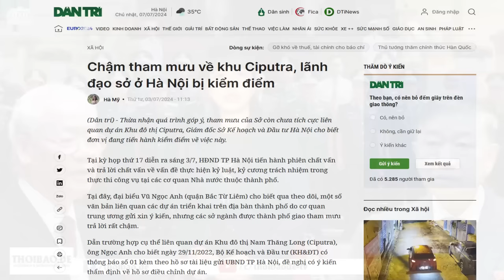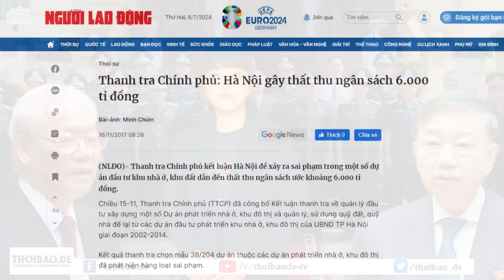Tô Đại sẽ sử dụng “đòn” gì để buộc Tổng Trọng rút lui trước Hội nghị Trung ương 10?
Việc thành phố Hà Nội, sáng 3/7, đột nhiên nhắc lại vụ bê bối liên quan đến Tổng Trọng, và việc ông Tô Lâm về làm việc tại Quân khu 9 - một thánh địa của cựu Thủ tướng Ba Dũng, có liên quan gì đến cuộc chiến quyền lực Tổng – Tô?